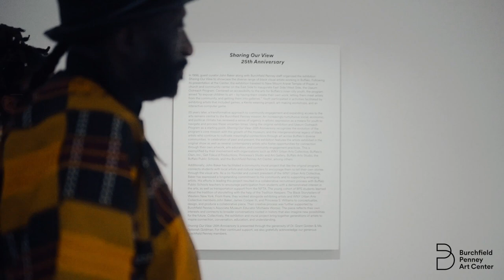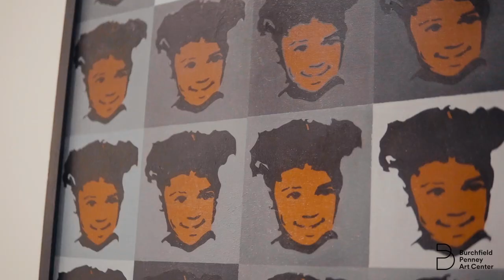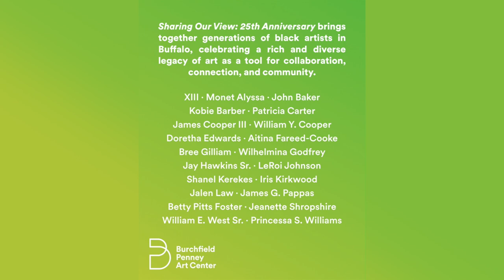Sharing Our View 25th Anniversary: Legacy Panel Roundtable Discussion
The exhibition Sharing Our View: 25th Anniversary celebrates Buffalo’s rich, intergenerational history of black artists who have cultivated a longstanding legacy of connection, community, and collaboration through their artistic practices. Inspired by a 1998 exhibition at the Center guest curated by Buffalo artist, educator, and curator John Baker, the exhibition features historic artists from the original show alongside contemporary artists who stand upon their shoulders.

Central to both the 1998 exhibition as well as the 25th-anniversary celebration is an intention to bring the work, lives, and influence of these artists directly into the community to inspire new audiences. Recognizing this intention and in conjunction with the exhibition, the featured artists participated in a recorded roundtable discussion where they engaged in a reflective conversation about their experiences.

Moderated by Burchfield Penney curator Tiffany Gaines and Brother Clifford Bell, the group also shared their insights with a group of high school students that participated in the exhibition’s corresponding community mural project. Join us for a special screening of the video of this important discussion, produced by Legacy House with Creative Connect, and don't miss your chance to experience the Sharing Our View: 25th Anniversary exhibition and learn more about the participating artists. Many thanks to artist Jalen Law for envisioning and catalyzing this discussion.

Sharing Our View: Artists’ Legacy Roundtable